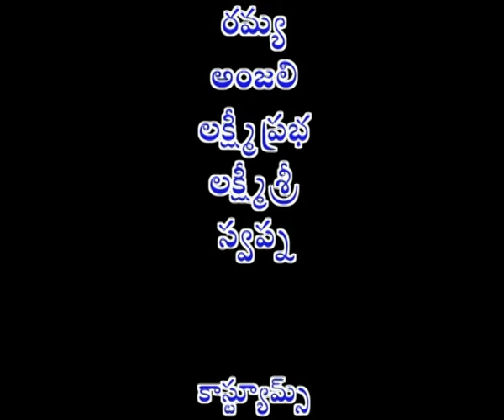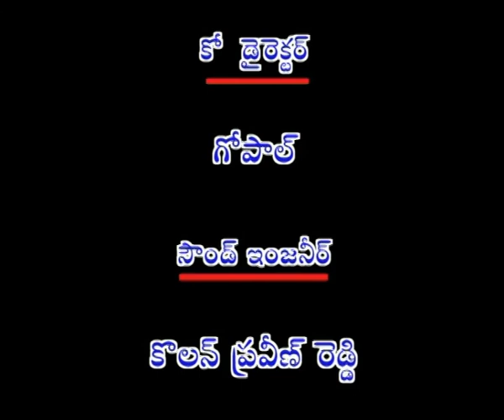AMRUTA VARSHINI || అమృత వర్షిణి || Episode-10